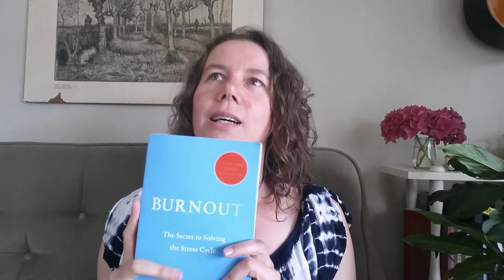Stress. Reading "Burnout" by Emily and Amelia Nagoski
Looking for stress relief? This is the stuff that can save your life. This friendly book is full of information for preventing and recovering from burnout. And smashing patriarchy. Here I share the main thing it taught me and some reflections for well-being (for ourselves and our collectives).

Or if there's an independent book shop near you, ask them to order it in!

Here's a lovely essay by one of the authors: "The Answer is Not Self-care"